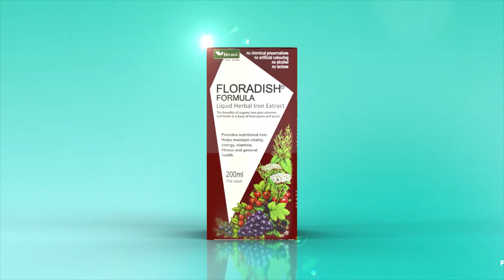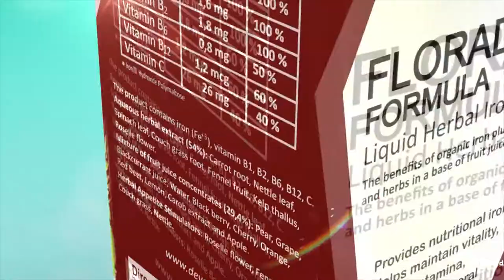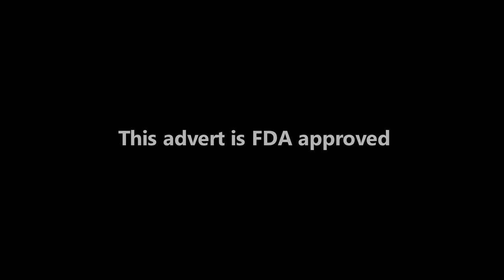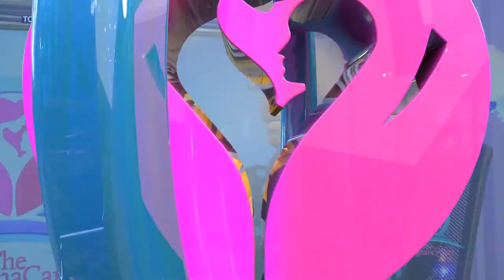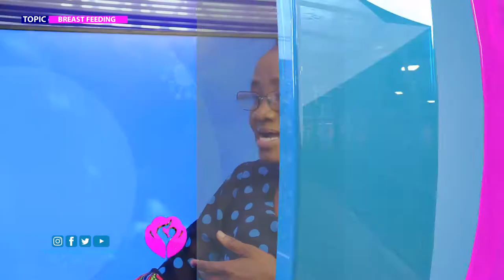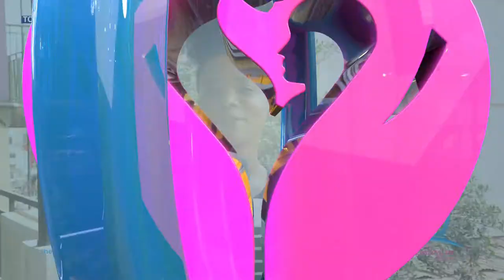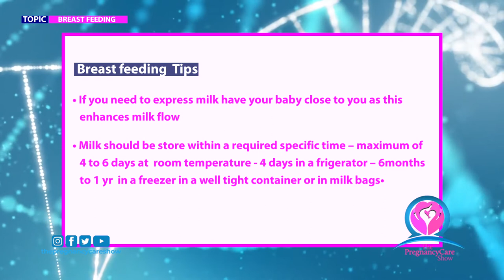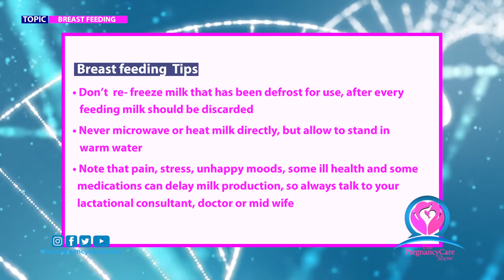THE PREGNACARE SHOW S02 EP3 BREAST FEEDING.